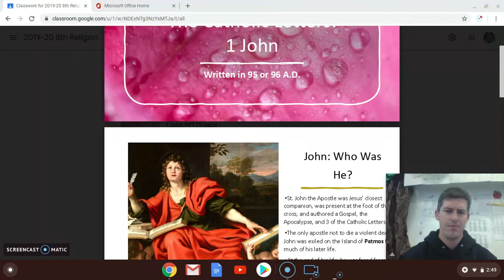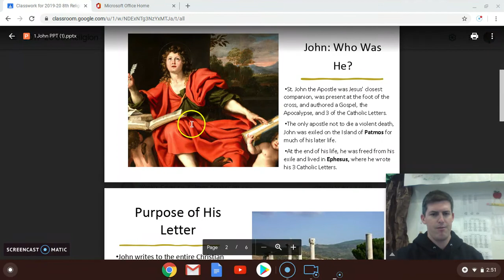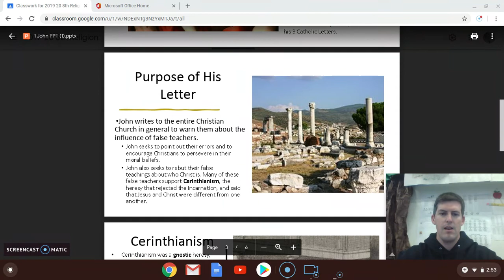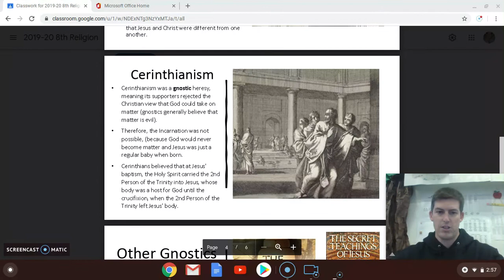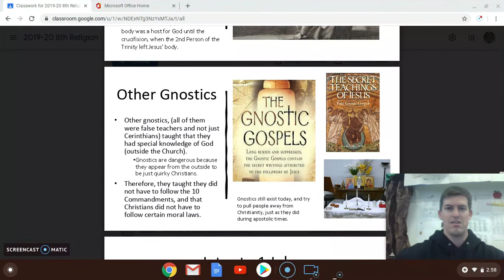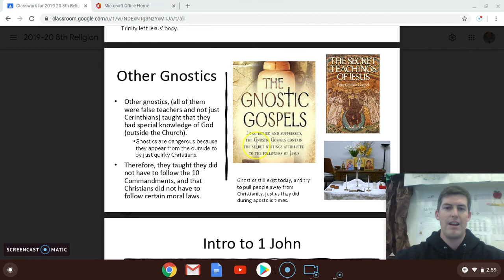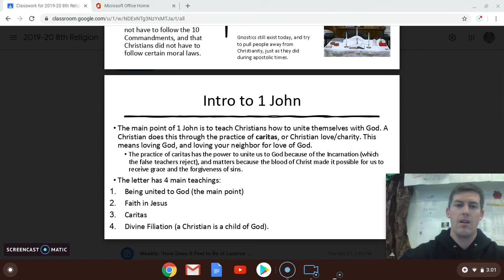8th Religion: 1 John Intro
Who St. John is, why he writes his letter, and a warning about those nasty Cerinthian gnostics!